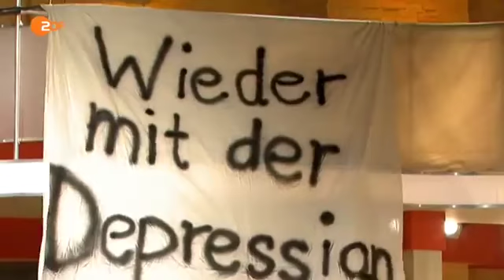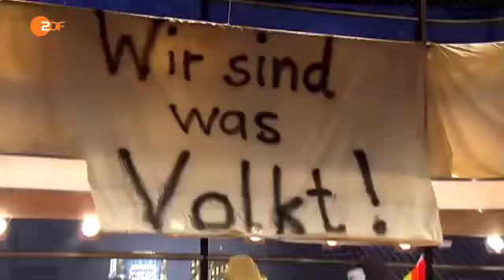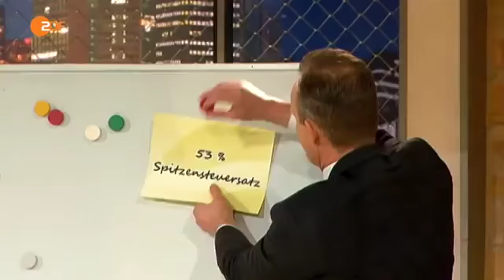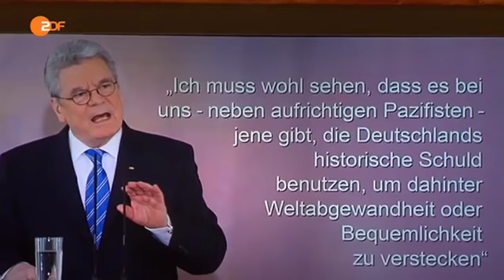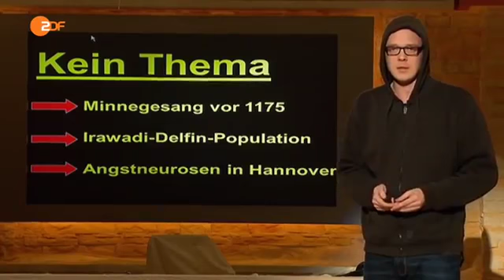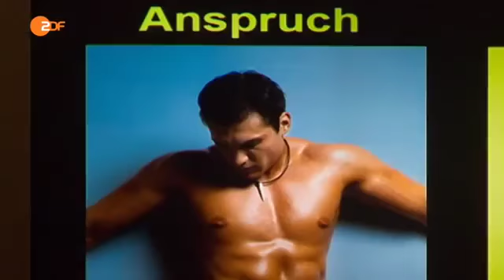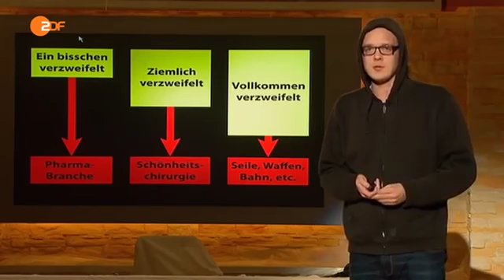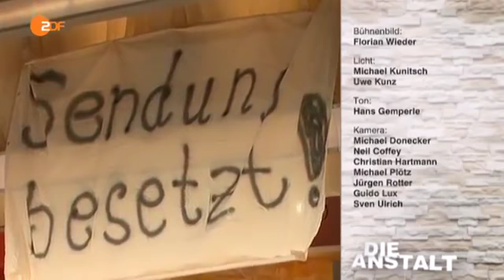Die Anstalt, 4. Februar 2014, mit Max Uthoff und Claus von Wagner, Simone Solga.....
Die Anstalt